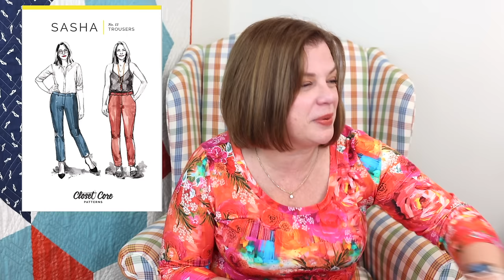10 Patterns to Make with Ponte Knit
Today, I’m taking you through 10 patterns you can make with Ponte Knit!

Tickets are now on sale for my October 29th Meet and Greet, “Sewing Simple Gifts for Loved Ones”.  For more details and to buy tickets, go

If you are so inclined, you can help to support the channel by buying me a “Ko-fi” (read as coffee) on my Ko-fi account I want to thank you all for continued support to help make this channel it’s very best!